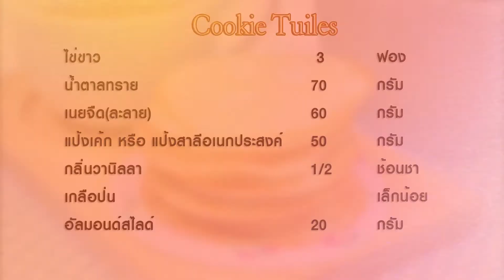คุกกี้ทูเลย์ Tuiles Cookie | 1 Minute Cooking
คุกกี้ทูเลย์ Tuiles Cookie คุกกี้แผ่นบางๆ กรอบ หอมและอร่อย ที่มีขั้นตอนการทำไม่ยาก และยังสามารถจัดใส่กล่องสวยๆ เป็นของขวัญของฝากสำหรับเทศกาลต่างๆได้อย่างดี ถูกใจผู้รับแน่นอนค่ะ

วัตถุดิบคุกกี้ทูเลย์ Tuiles Cookie

สำหรับ 30-45 ชิ้น (แล้วแต่ขนาดของชิ้น)

1. ไข่ขาว 3 ฟอง
2. น้ำตาลทราย 70 กรัม
3. เนย(ละลาย) 60 กรัม
4. แป้งเค้กหรือแป้งสาลีอเนกประสงค์ 50 กรัม
5. กลิ่นวานิลลา 1/2 ช้อนชา
6. เกลือป่น เล็กน้อย
7. อัลมอนด์สไลด์ 20 กรัม

ถาดอบ

วิธีทำคุกกี้ทูเลย์ Tuiles Cookie

1. ตีไข่ขาว น้ำตาลทรายและเกลือ ให้พอเข้ากัน
2. จากนั้นใส่เนยละลาย และกลิ่นวานิลลาลงไป ตีผสมให้เข้ากัน
3. ร่อนแป้งลงไป คนผสมให้เข้ากันอีกครั้ง
4. พักไว้ที่อุณหภูมิห้องประมาน 1 ชั่วโมง
5. ตักส่วนผสมหยอดลงบนถาดที่ปูแผ่นรองอบไว้  และค่อยใช้ช้อนวนให้เป็นวงกลมและบาง
6. นำเข้าอบที่อุณหภูมิ 180 องศาเซลเซียส โดยใช้ไฟบนและล่าง เวลาประมาณ 7-10 นาที (ขึ้นอยู่กับขนาดชิ้น)
7. เมื่อขนมสุกนำถาดออกจากเตาอบ ขนมจะยังนิ่มไม่กรอบ ให้พักไว้  2 - 3  นาที ใช้ขนมเซ็ตตัวแข็งขึ้น จึงแซะออกจากถาด พักไว้บนตระแกรงให้เย็นสนิท ก่อนเก็บใส่กล่องหรือภาชนะที่แห้งและปิดสนิท